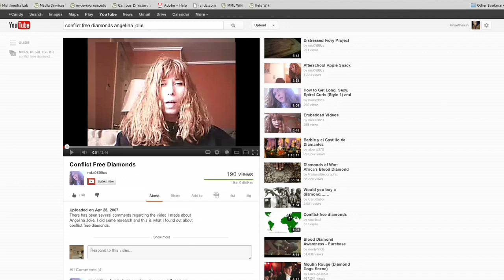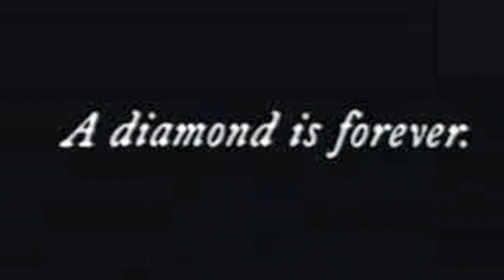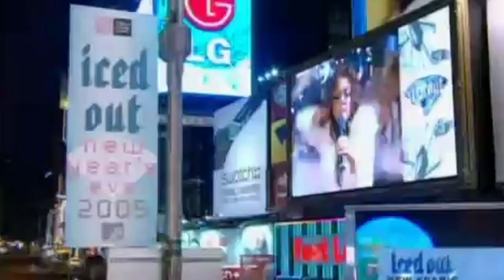Dangerous Desires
looking inward into a multiple consumer culture identity